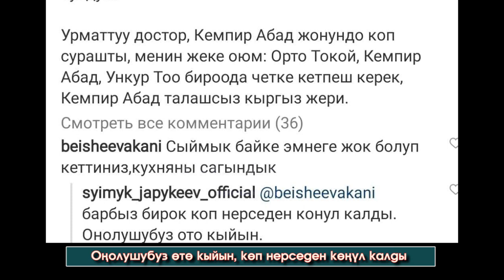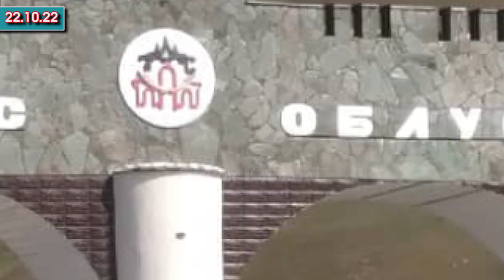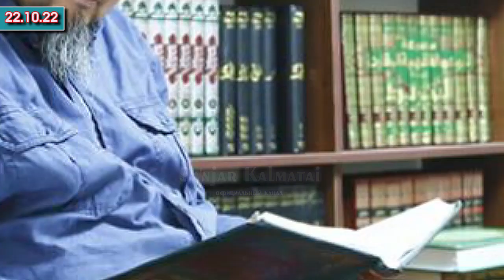Садыр Ажо Айдарбековду дипломатиялык рангынан ажыратып/Сыймык Жапыкеев КЕМПИР-АБАД боюнча ЖООП жазып